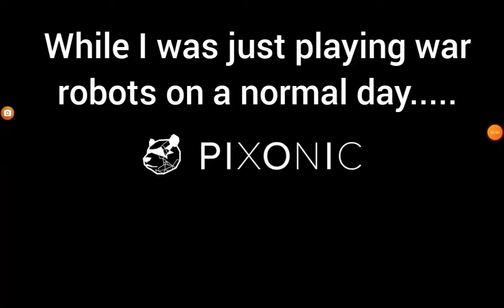what is this??!! (war robots suprise)